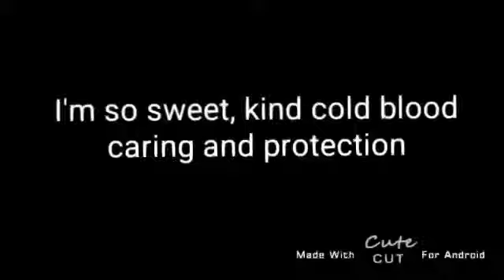I'm so sweet, kind cold blood Caring and protection, chill and nice, respectful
I'm very nice and chill guy 🙂